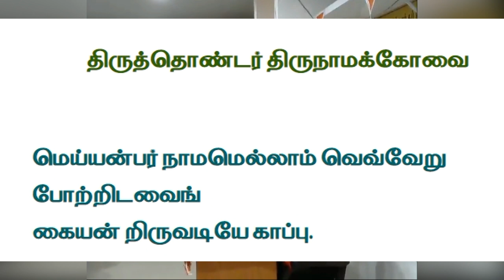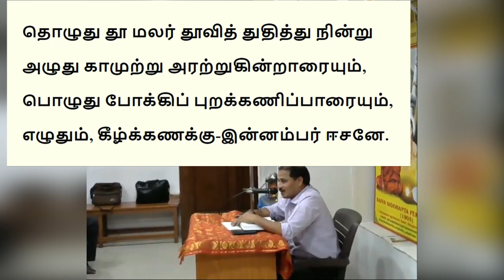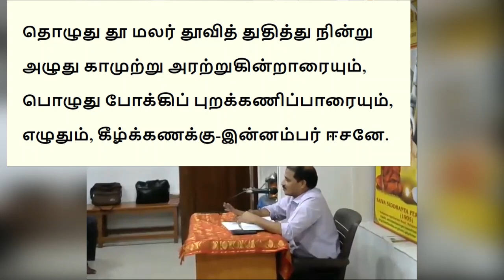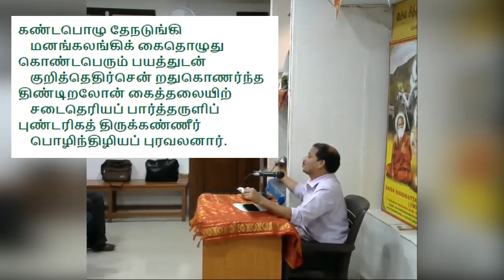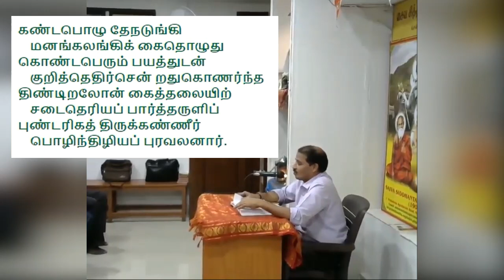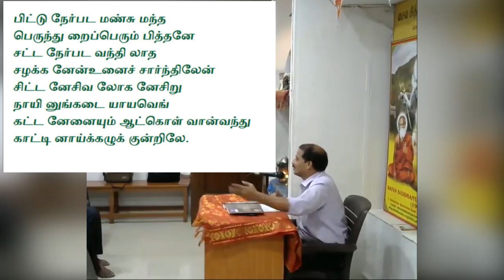புகழ்ச்சோழ நாயனார் | வேடமும் உண்மையும்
Date: 20180801

புகழ்ச்சோழ நாயனார் - எந்த வேடமும் பொய்யாக கூடாது, வேடம் வந்தால் நாங்கள் உண்மையாக இருப்போம்

🪔 ஆடி - கார்த்திகை

திருத்தொண்டர் திருநாமக்கோவை

சுந்தரரை மீறி திருத்தொண்டர் திருவந்தாதி பாடவில்லை

ஈனர்களுக்கு எளியேன் அலேன்!

பிஞ்ஞகன்
தென்னன் - தட்சிணாமூர்த்தி

வேடமும் உண்மையும்:
மெய்ப்பொருள் நாயனார்
ஏனாதிநாதர்
வரகுண பாண்டியன்